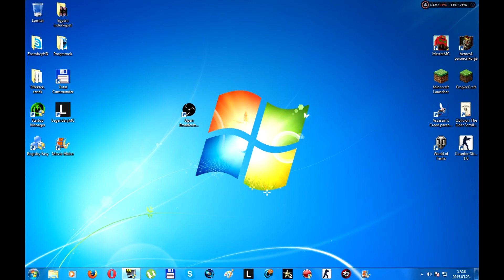HAMAROSAN LIVE! OPEN BROADCASTER SOFTWARE!!!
Császtok, skacok, igen, hamarosan lesz live, úgyhogy figyeljétek Zsombey HD-t az elkövetkezendő napokban!